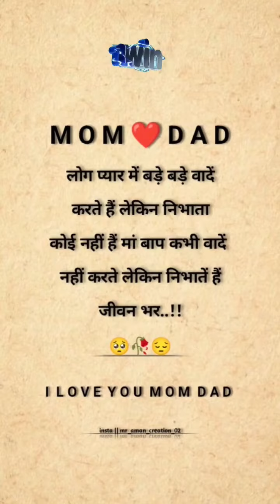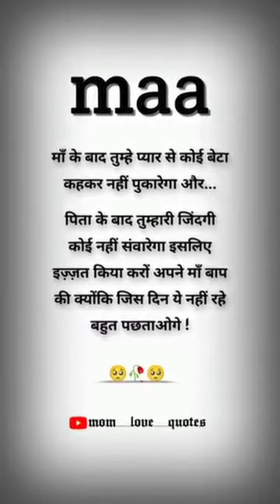Happy mother's day❤❤❤youtubevideo